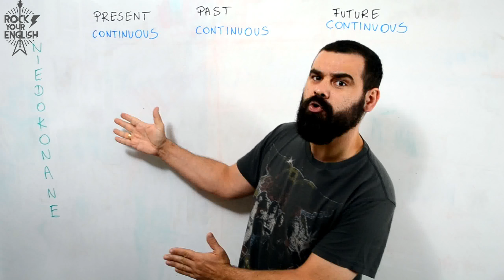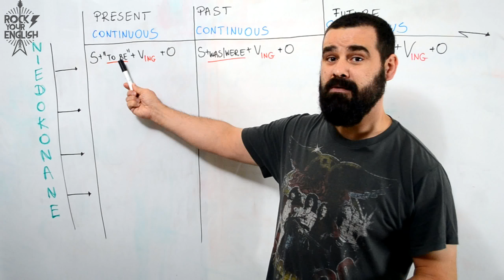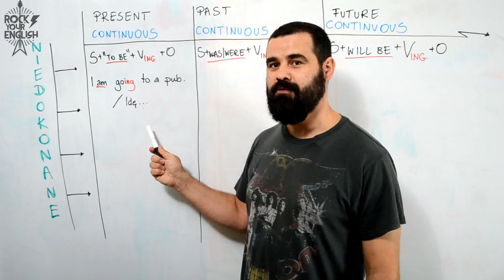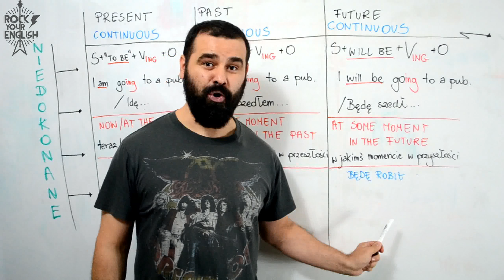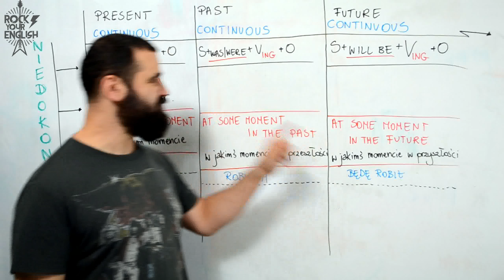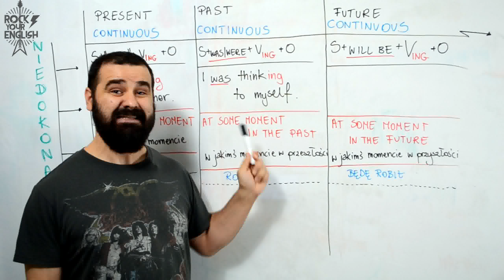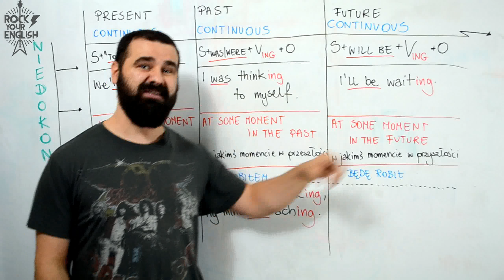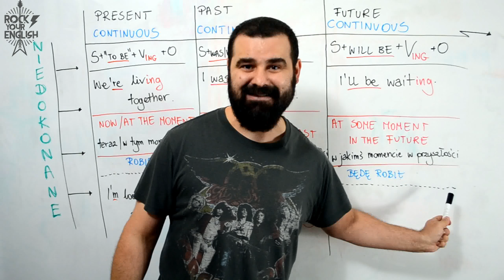Present vs. Past vs. Future Continuous | ROCK YOUR ENGLISH #17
Odwieczna walka pomiędzy trzema Continuousami. Nadszedł czas konfrontacji. Na którego postawisz? Którego wybierzesz? Czas się zastanowić czy idzieś, szłaś / szedłeś, a może dopiero będziesz iść do pubu? I w rytm jakiej muzyki? Jeżeli nie wiesz o co chodzi, zapraszam do obejrzenia odcinka!

A jeżeli jesteś zainteresowany kursem grupowym ze mną, albo fantastycznym rock'n'rollowym kubkiem, to zapraszam na

Intro: Mariusz Guzek (do odc. 100), Bartosz Fic (od odc. 100)
Podkład muzyczny: Jakub Szturm
Projekt logo: Wojciech Jemioła